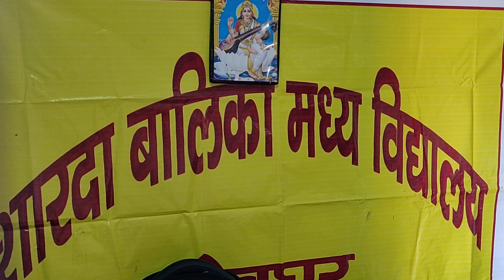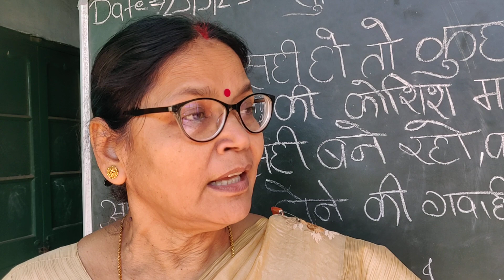शारदा बालिका मध्य विद्यालय में फ्री डेंटल चेकअप कैंप डॉक्टरअनुराधा के द्वारा छात्राओं का किया गया